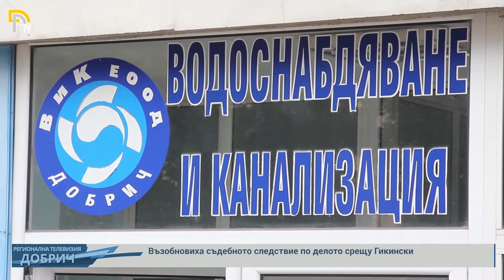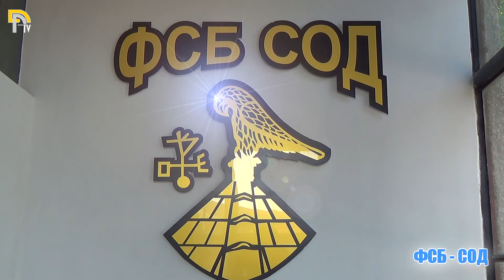ЕМИСИЯ НОВИНИ НА ТЕЛЕВИЗИЯ ДОБРИЧ ОТ 13-ти Януари 2020г.